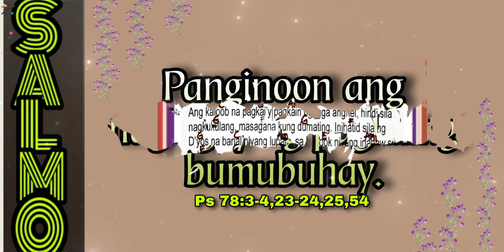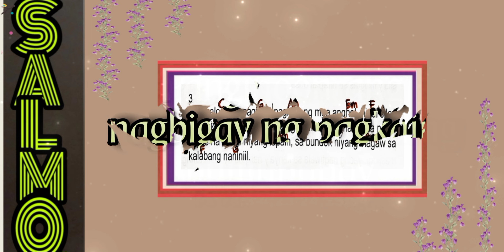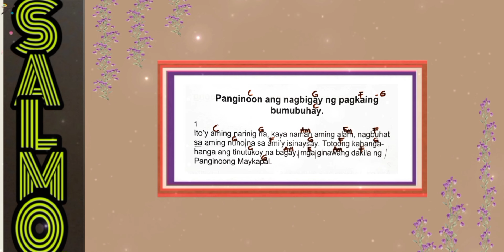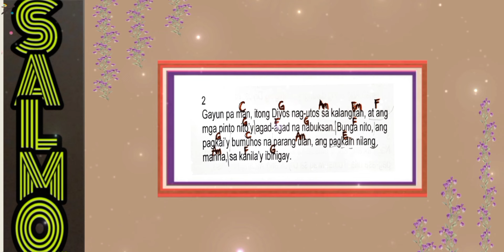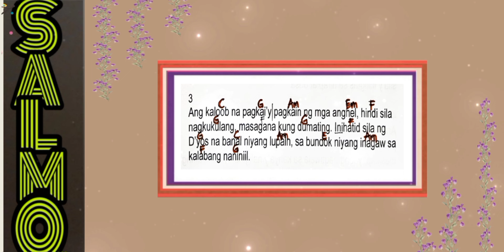AUGUST 4, 2024- TAGALOG SALMO- PANGINOON ANG NAGBIGAY NG PAGKAIN BUMUBUHAY.